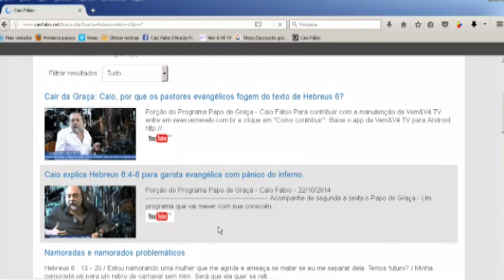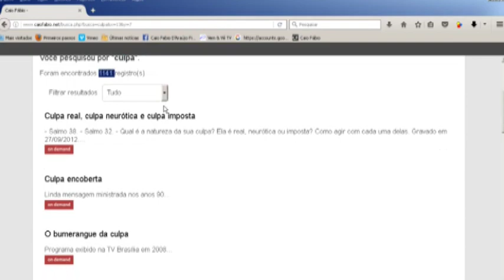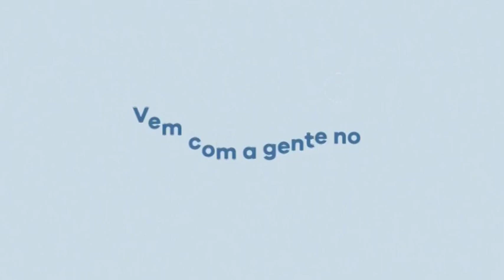Temas que criam crentes-doentes-mentais: Incerteza do caráter divino e Pecado contra o Espírito.